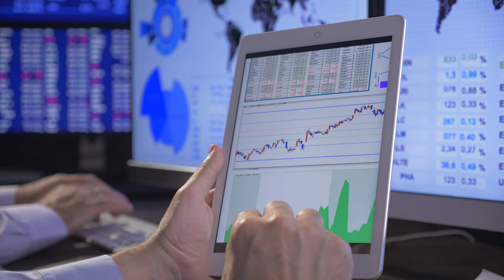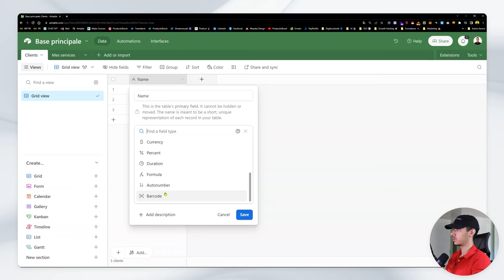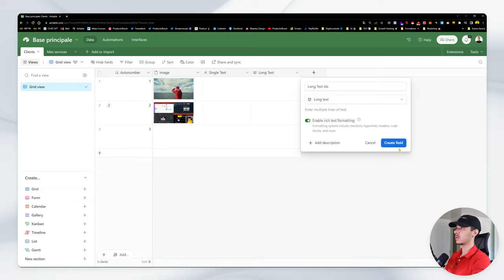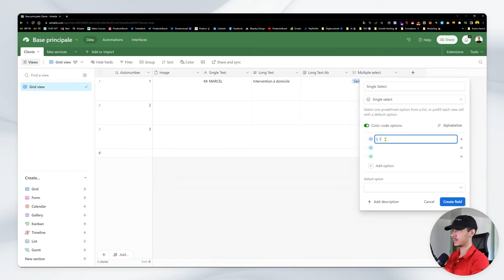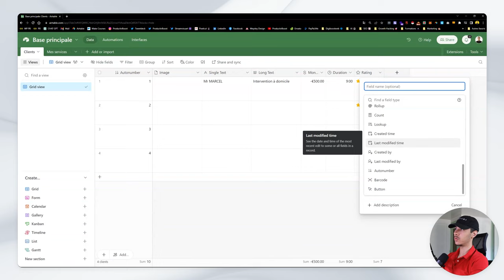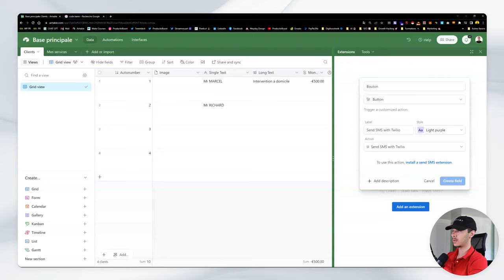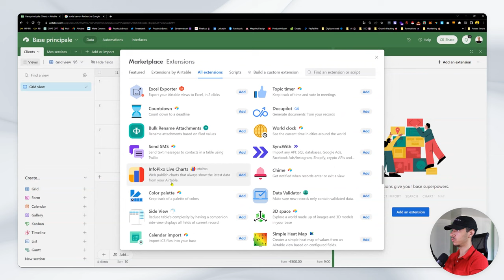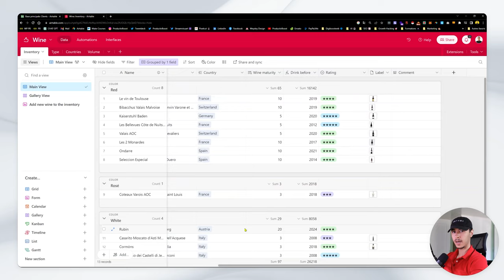Airtable pour les débutants : Votre guide essentiel Gratuit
Plonge au cœur d'Airtable, l'outil dont tu ignorais avoir besoin. Cette vidéo te dévoile les bases pour débloquer une puissance d'automatisation insoupçonnée, crucial pour ton business en ligne, pour ton entreprise ou si tu travailles en freelance. Que tu sois entrepreneur aguerri ou un novice dans le domaine, c'est un passage obligé.

[00:00 - 03:15] Introduction à Airtable
[03:16 - 07:40] Présentation des fonctionnalités
[07:41 - 14:20] Explication des options de sélection
[14:21 - 19:00] Utilisation des extensions
[19:01 - 23:30] Exploration de la communauté Airtable
[23:31 - 28:07] Perspectives futures et conclusion